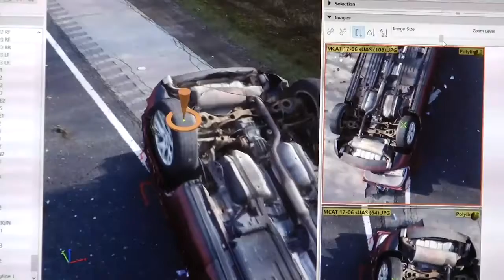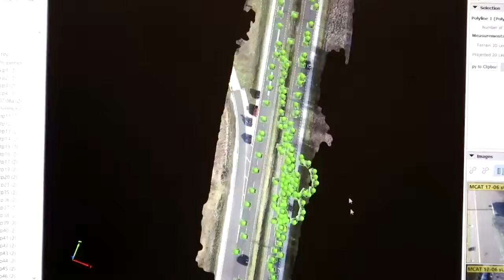Drones Become Crime-Fighting Tool With Limits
November 02, 2017 - Drones are quickly becoming an essential tool for more law enforcement agencies. But the new technology still has obstacles to overcome. They have a limited battery life, and federal regulations also restrict how far drones can go. (Nov. 3)